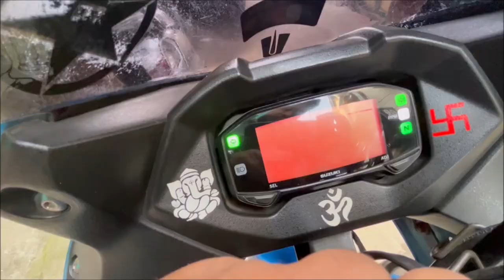Super Ceramic Coating Done On Suzuki Gixxer | Detailed video| ER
Super Ceramic Coating Done On Suzuki Gixxer SF Glossy Finished
Do Like